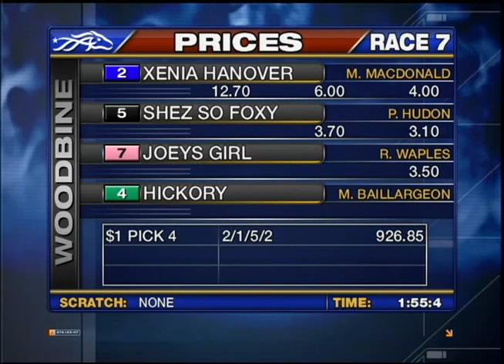Woodbine, Sbred, January 14, Race 7